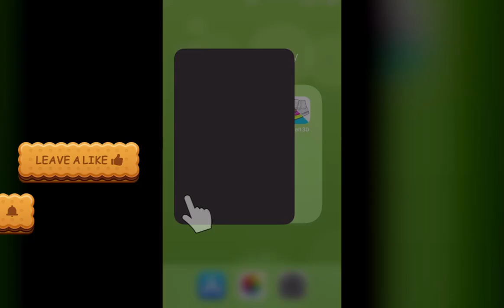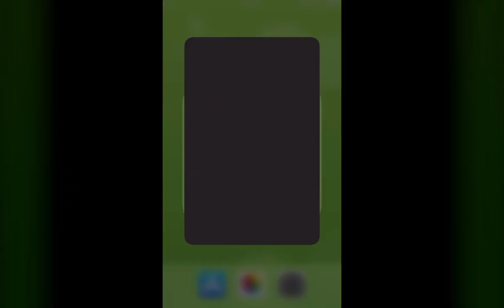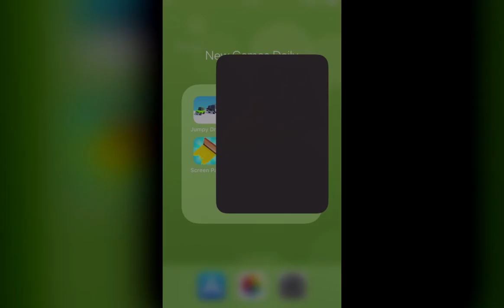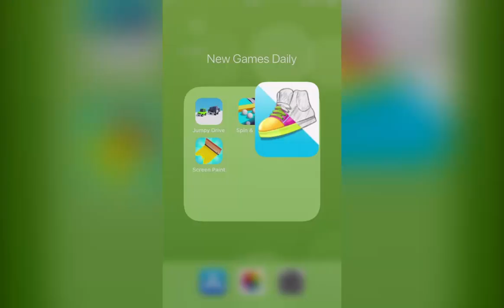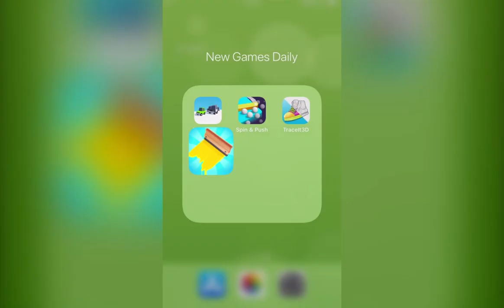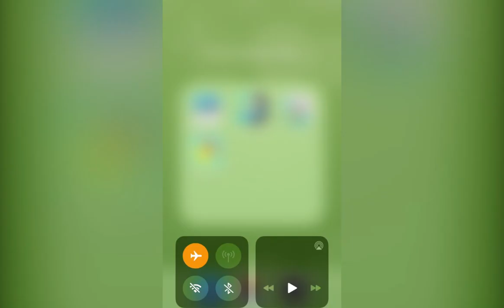Jumpy Drive, Spin & Push, Trace it 3D, Screen Paint | New Games Daily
Jumpy Drive
Spin & Push
Trace it 3D
Screen Paint

Game Description：

Jumpy Drive：
Escape from pursuit!

Spin & Push：
New satisfying and addictive 3D game!
Easy to play, hard to master
Simple one-touch controls

Trace it 3D：
Get ready for the most challenging tracing and matching game.
Bring on your tracing skills and identify the hidden items on the sketch book. Shade the sketch paper with your artistic skills to reveal the hidden items. As soon as you recognize the picture tap on the correct answer. Shading the paper was never this much fun.
Test your Knowledge and become the ultimate guessing guru
Play the most simple yet entertaining art and matching game out there.
Features
-Variety of levels with different objects
-Test your brain skills with fun
-Amazing visual graphics

Screen Paint：
Paint your screens!
Use Yellow, Pink, Blue, and Black paint to discover and paint new pictures! Can you find them all?
FEATURES:
• Intuitive one touch controls
• Beautiful graphics
• Unlock new pictures!